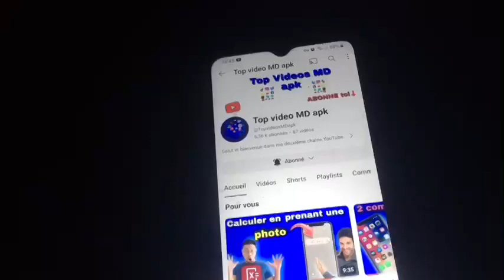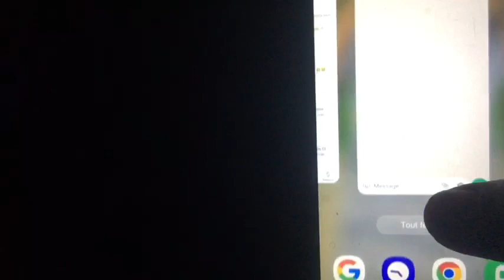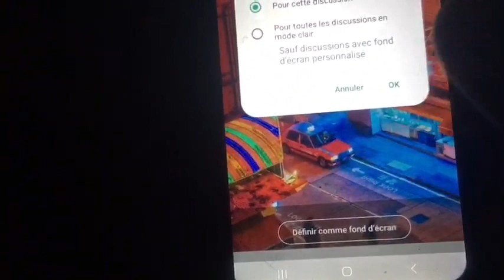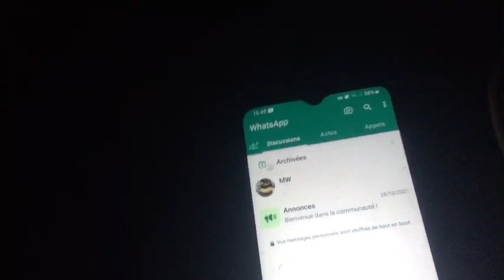Comment mettre un fond d’écran personnalisé sur whatsApp